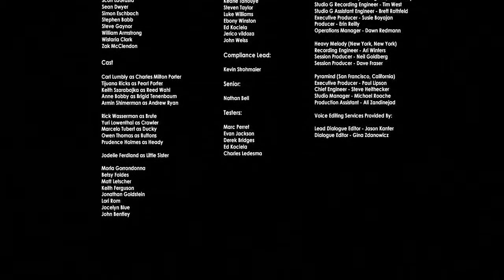Vamos a jugar Bioshock 2 Minervas Den - parte 11 FINAL "El verdadero Sujeto Sigma"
El final de este DLC ha llegado! Ahora podemos comprender toda la historia detrás del Thinker y el Sujeto Sigma.